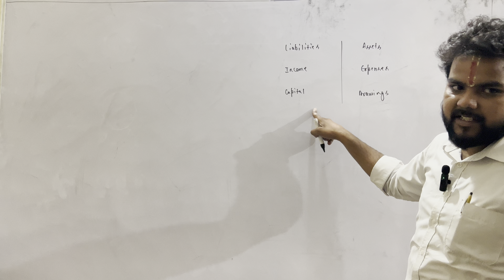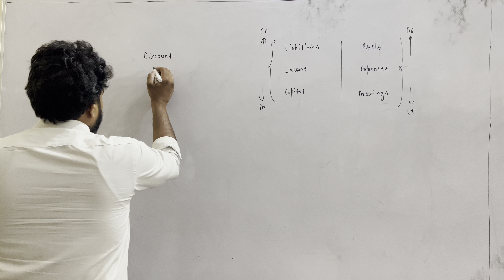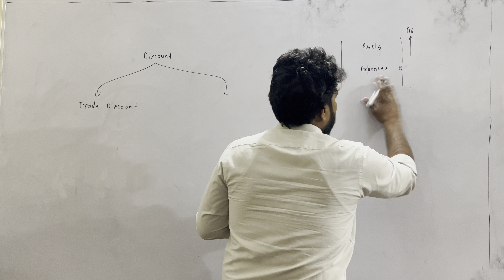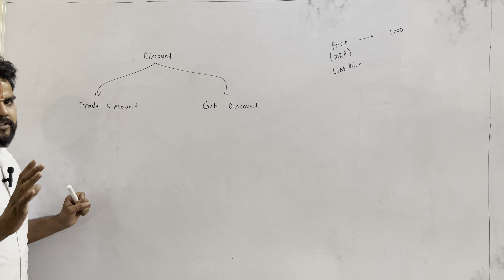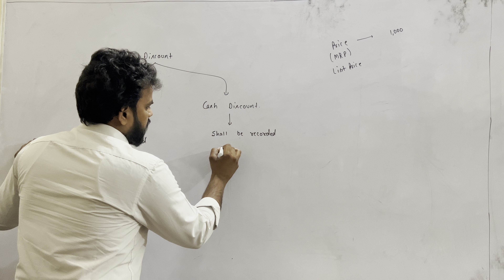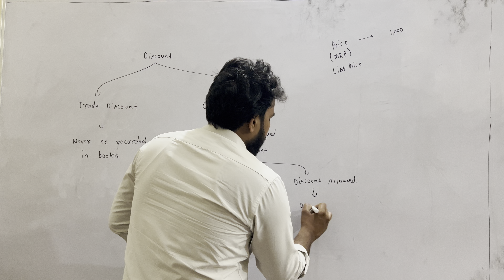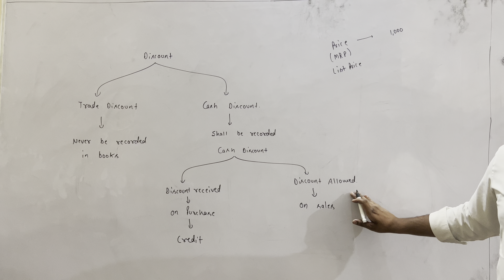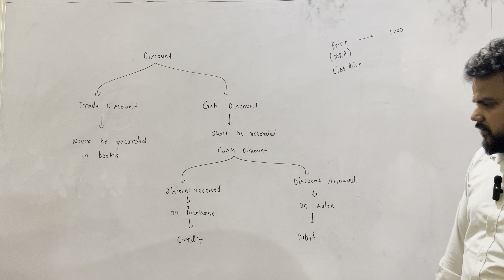Trade discount and cash discount # 11th Accountancy